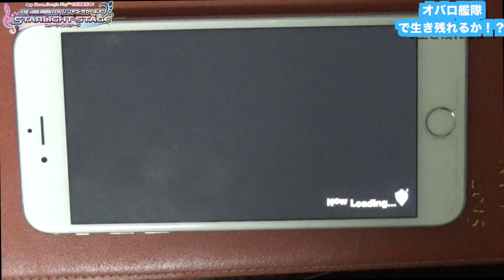【デレステ】オバロ５枚で生き残れるか！？【ショウのホビーチャンネル】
毎回思うけどこのオバロチャレンジつらいw